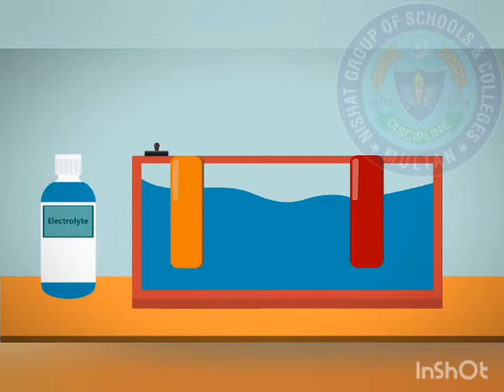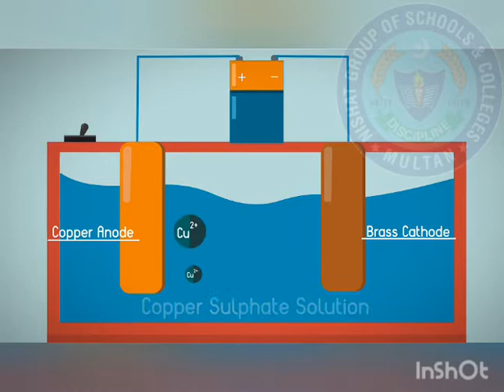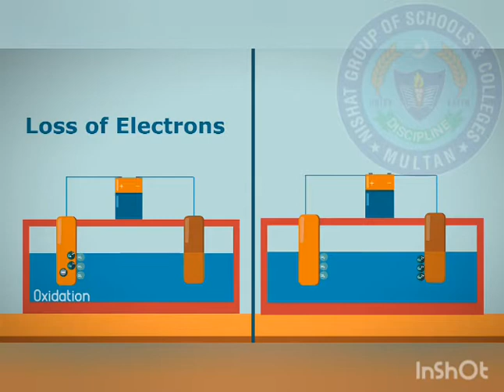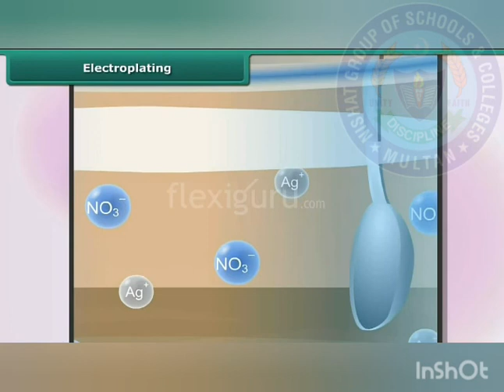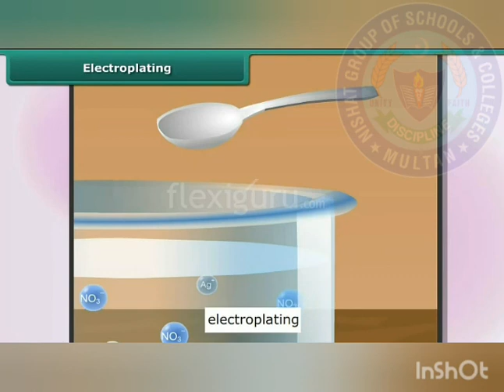Electroplating Animation (Chapter No.7)9th Class Chemistry